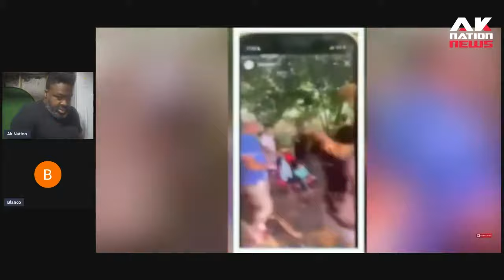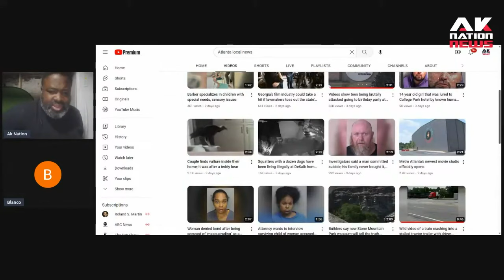A Black teen wore a pair of $1400 Balenciaga's to Six Flags around blacks & instantly regretted it.